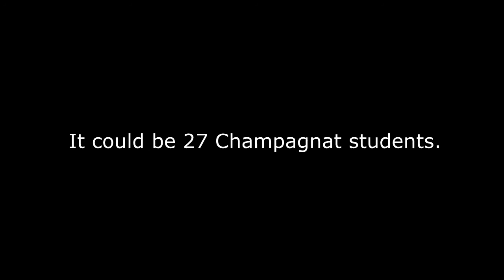Cyber addiction Félix and Alexis